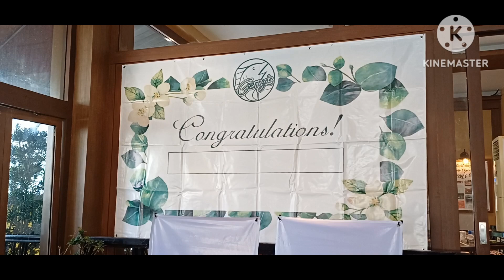Dating child actress dumaan ng awkward stage bago naging beauty queen!